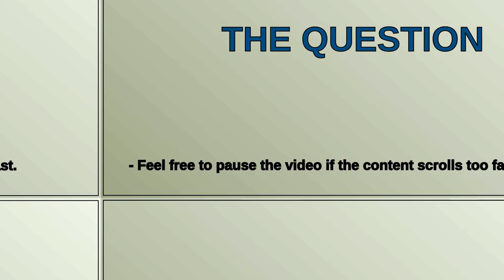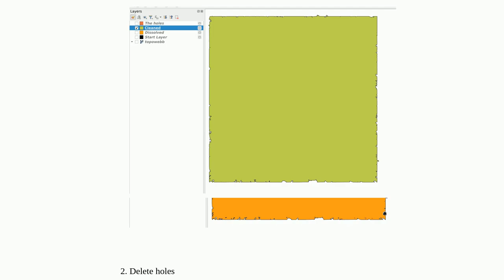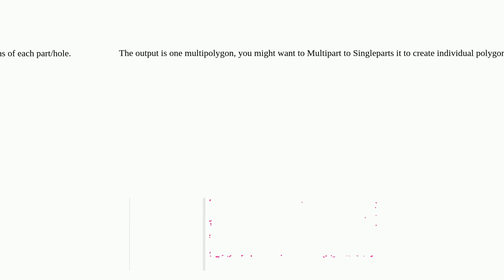Gis: How to identify holes of missing geometry enclosed within a polygon in QGIS?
How to identify holes of missing geometry enclosed within a polygon in QGIS?

A special thanks goes out to the community

  polygon holes shapefile geometry qgis